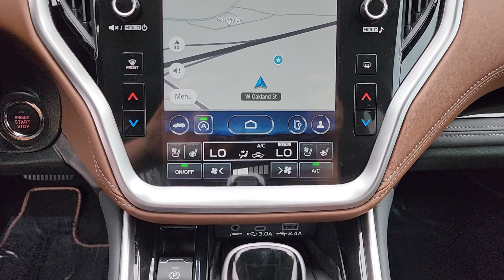2023 Subaru Outback Tulsa, Broken Arrow, Owasso, Bixby, Green Country, OK P54608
Cosmic Blue Pearl Used 2023 Subaru Outback Touring XT available in Broken Arrow, Oklahoma at Ferguson Superstore. Servicing the Tulsa, Owasso, Bixby and Green Country, OK area.

Ferguson Superstore
1601 N Elm Place

2023 Subaru Outback Touring XTPriced below KBB Fair Purchase Price! 22/29 City/Highway MPGAt Ferguson, we are Upfront and Simple. We offer our best price to everyone, the first time. The only additional fee you pay is a $379 documentation charge.
DOOR SCUFF PROTECTOR  -inc: Part number J131SAN000,WIRELESS CHARGER  -inc: Part number H671SAN202,COSMIC BLUE PEARL,AUTO-DIMMING EXTERIOR MIRROR W/APPROACH LIGHT  -inc: Part number J201SAN300,STANDARD MODEL,REAR SEAT BACK PROTECTOR  -inc: Part number J501SAN222,SPLASH GUARDS  -inc: Part number J101SAN100,JAVA BROWN  PERFORATED NAPPA LEATHER-TRIMMED UPHOLSTERY  -inc: silver or tan stitching,WINDSHIELD SUNSHADE  -inc: Part number SOA3991722,Turbocharged,All Wheel Drive,Power Steering,ABS,4-Wheel Disc Brakes,Brake Assist,Brake Actuated Limited Slip Differential,Aluminum Wheels,Tires - Front All-Season,Tires - Rear All-Season,Temporary Spare Tire,Sun/Moonroof,Generic Sun/Moonroof,Heated Mirrors,Power Mirror(s),Integrated Turn Signal Mirrors,Power Folding Mirrors,Rear Defrost,Privacy Glass,Intermittent Wipers,Variable Speed Intermittent Wipers,Rear Spoiler,Remote Trunk Release,Power Liftgate,Power Door Locks,Luggage Rack,Daytime Running Lights,Automatic Headlights,Headlights-Auto-Leveling,LED Headlights,Fog Lamps,Automatic Highbeams,AM/FM Stereo,Navigation System,Premium Sound System,Satellite Radio,MP3 Player,Bluetooth Connection,Telematics,Auxiliary Audio Input,HD Radio,Smart Device Integration,Requires Subscription,CD Player,MP3 Player,Steering Wheel Audio Controls,Power Driver Seat,Power Passenger Seat,Bucket Seats,Heated Front Seat(s),Driver Adjustable Lumbar,Seat Memory,Cooled Front Seat(s),Pass-Through Rear Seat,Heated Rear Seat(s),Rear Bench Seat,Adjustable Steering Wheel,Trip Computer,Power Windows,Leather Steering Wheel,Heated Steering Wheel,Keyless Entry,Power Door Locks,Keyless Entry,Power Door Locks,Keyless Start,Hands-Free Liftgate,Universal Garage Door Opener,Cruise Control,Adaptive Cruise Control,Climate Control,Multi-Zone A/C,A/C,Leather Seats,Driver Vanity Mirror,Passenger Vanity Mirror,Driver Illuminated Vanity Mirror,Passenger Illuminated Visor Mirror,Auto-Dimming Rearview Mirror,Floor Mats,Cargo Shade,Keyless Start,Remote Engine Start,Requires Subscription,Mirror Memory,Power Door Locks,Power Windows,Trip Computer,Mirror Memory,Security System,Immobilizer,Cruise Control Steering Assist,Traction Control,Stability Control,Traction Control,Front Side Air Bag,Lane Departure Warning,Lane Keeping Assist,Lane Departure Warning,Front Collision Mitigation,Driver Monitoring,Blind Spot Monitor,Evasion Assist,Rear Collision Mitigation,Tire Pressure Monitor,Driver Air Bag,Passenger Air Bag,Front Head Air Bag,Rear Head Air Bag,Passenger Air Bag Sensor,Knee Air Bag,Child Safety Locks,Back-Up Camera